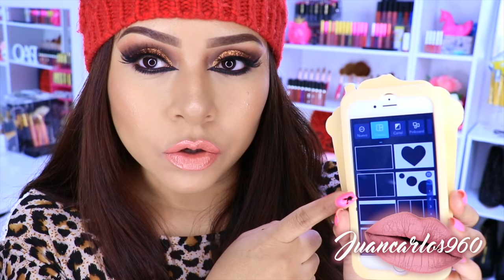COMO SACO MIS FOTOS PARA MIS COLLAGES